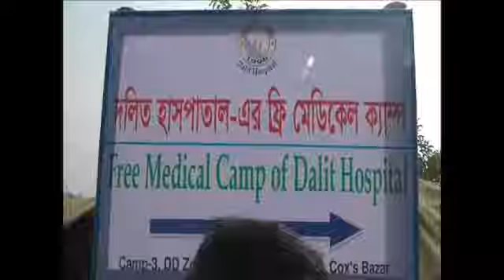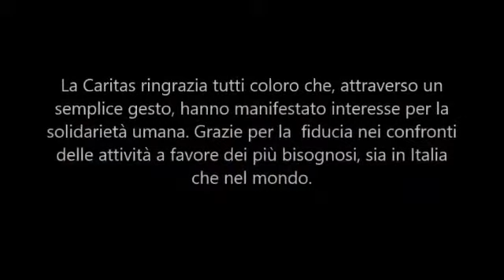Persecuzione dei Rohingya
Messaggio di prossimità e di preghiera di Papa Francesco e la solidarietà della Diocesi di Trivento nei confronti della minoranza musulmana Rohingya